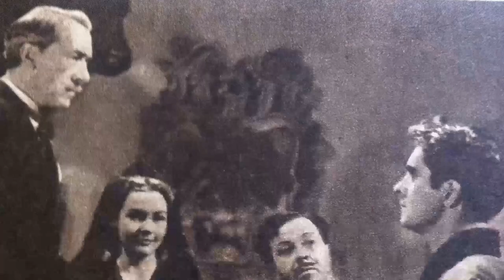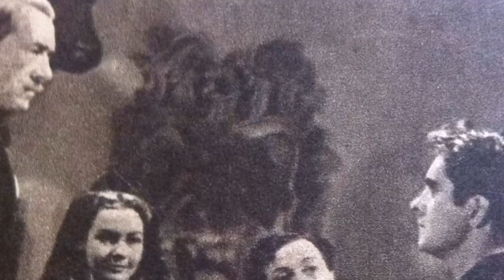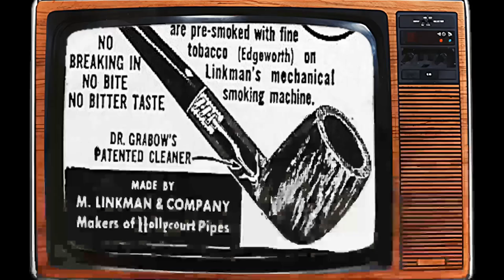Beyond the Screen: Mind-Blowing Facts About Blood and Sand Movie!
Tyrone Power as Juan Gallardo
Linda Darnell as Carmen Espinosa
Rita Hayworth as Doña Sol
Alla Nazimova as Señora Augustias
Anthony Quinn as Manolo de Palma
J. Carrol Naish as Garabato
Lynn Bari as Encarnacion
John Carradine as El Nacional
Laird Cregar as Natalio Curro
Monty Banks as Antonio Lopez
Vicente Gómez as Guitarist
George Reeves as Captain Pierre Lauren
Pedro de Cordoba as Don Jose Alvarez
Fortunio Bonanova as Pedro Espinosa
Victor Kilian as Priest
Adrian Morris as La Pulga
Charles Stevens as Pablo Gomez
Ann E. Todd as Carmen
Cora Sue Collins as Encarnacion
Russell Hicks as Marquis
Maurice Cass as El Milquetoast
Rex Downing as Juan
John Wallace as Francisco
Jacqueline Dalya as Gachi
Cullen Johnson as Manolo
Larry Harris as Pablo
Ted Frye as La Pulga
Schuyler Standish as Nacional
Alan Curtis as Undetermined Role
Rafael Alcayde as Undetermined Role
Harry Burns as Train Engineer
Cecilia Callejo as Street Gachi
Gino Corrado as Waiter
Andre Cuyas as Minor Role
Ray Dixon as Boy running across bull ring
Raquel Echeverría as Undetermined Secondary Role
Thornton Edwards as Doctor
Paul Ellis as Ortega
Esther Estrella as Street Gachi
Mariquita Flores as Specialty Dancer
Bess Flowers as Dinner Guest
Rosita Granada as Cafe Singer
Ilia Khmara as Minor Role
Kay Linaker as Guest of Doña Sol
Beverly Luff as Doña
Fred Malatesta as Waiter
Francisco Marán as Minor Role
Francis McDonald as Manolo's Friend
Francisco Moreno as Train Conductor
Alberto Morin as Bullfight Attendant
Barry Norton as Dinner Guest
Anne G. Sterling as Woman Dancing at Party
Fanny Sterling as Woman Eating Apple on Train
Ruth Sterling as Bullfight Spectator
Elena Verdugo as Specialty Dancer
Michael Visaroff as Minor Role